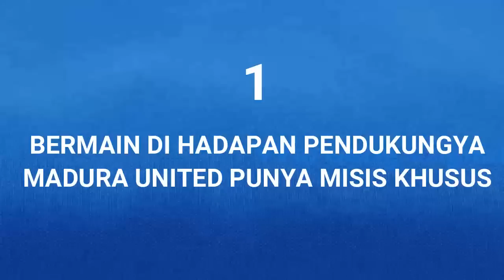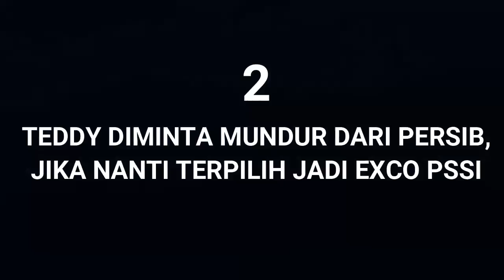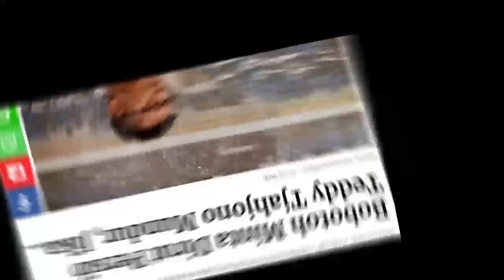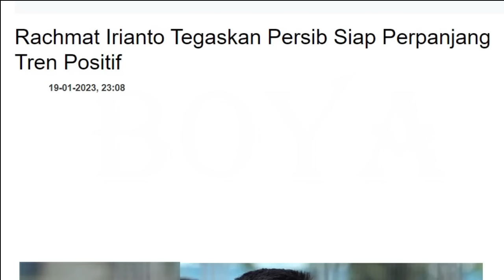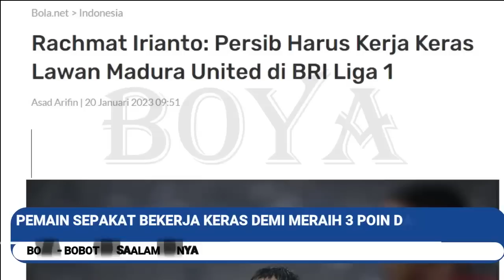TOP 3 20.01.23#3 Berita Persib Terhangat Hari Ini/PERSIB/BOYA